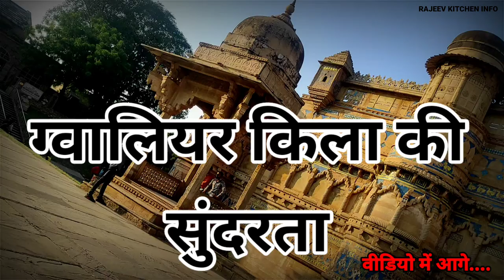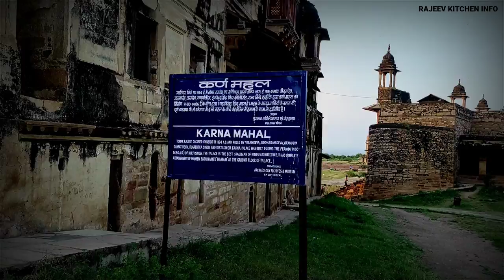ग्वालियर किला की सुंदरता | gwalior fort | gwalior kila | gwalior tourist places